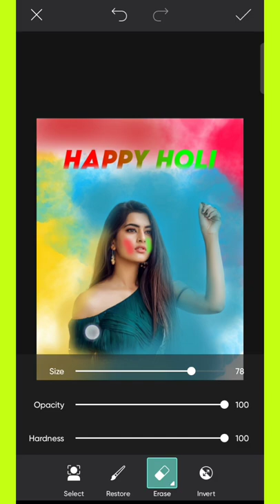Holi Photo Editing Picsart 2022 | Holi Photo Editing 2022 - Prt Raushan Editzz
In this video I will provide how to make Holi Photo Editing..

Full tutorial tomorrow released...
Guys Love and support please 🥺 🥀✨

New Style Photo Editing

Your queries.

holi editing 2022,

holi editing video,

holi editing picsart 2022,

holi editing snapseed,

holi editing app, holi editing new,

holi editing pic,

holi editing photoshop,

holi editing photos,

holi photo editing autodesk,

holi pic editing app,

holi banner editing 2022,

holi best photo editing,

holi banner editing picsart,

holi banner editing photoshop,

Your Queries -

PicsArt photo editing Tutorial picsart editing new style picsart background change

PicsArt Editing